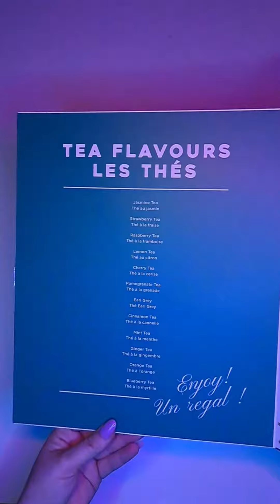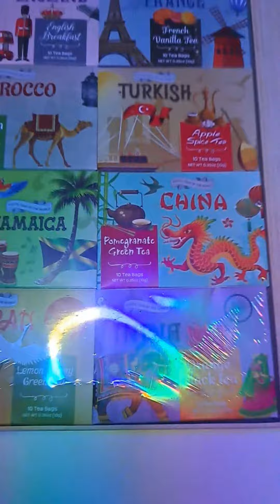12 Days of Tea advent Calendar and Tea Around the World. Vlogmas Day 18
I am not getting paid to do a review on the subscriptions. This is just something I've always wanted to do and would love your input on your experience.

Music